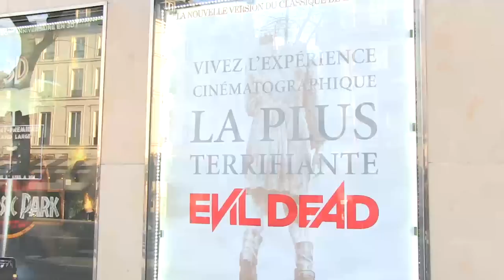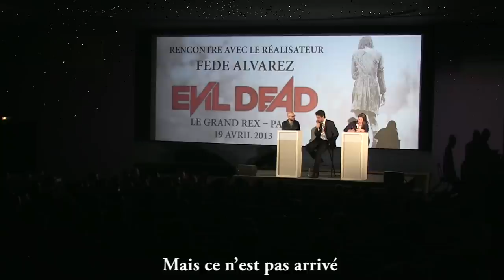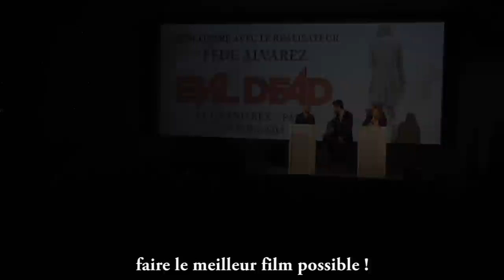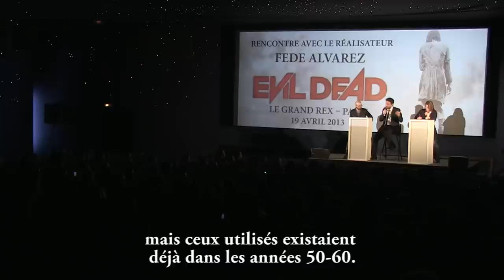EVIL DEAD - Avant-Première @Paris avec Fede Alvarez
AU CINEMA LE 1er MAI

Le film culte de Sam Raimi ressuscite pour votre plus grande frayeur